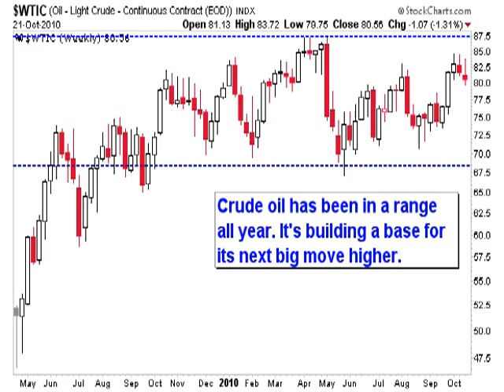2 Ways to Play Oil's Next Move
Oil prices are headed higher. But you can hedge yourself against higher oil prices with the right investments. Sean Brodrick shows you how.